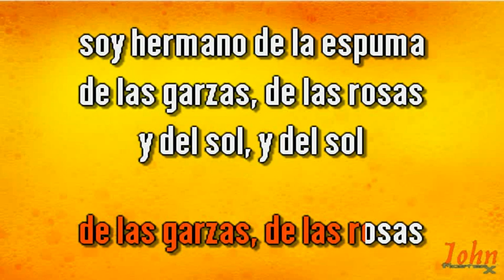José Luís Rodríguez – Alma llanera (En vivo Caracas 1985) {Karaoke Demo} | Compre con PayPal 👇